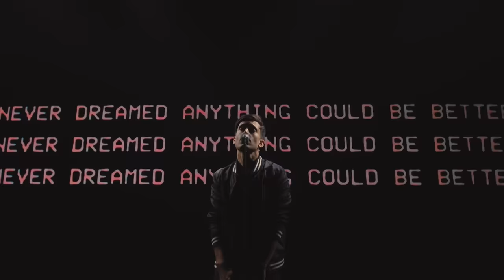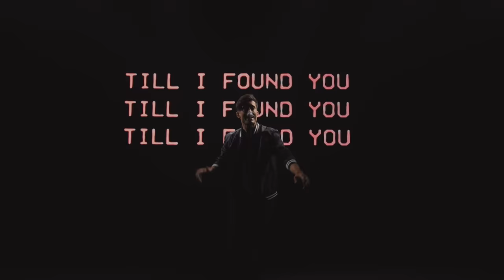Phil Wickham - Till I Found You (Official Music Video)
New song from Phil Wickham’s upcoming album “Living Hope.” Coming August 2018